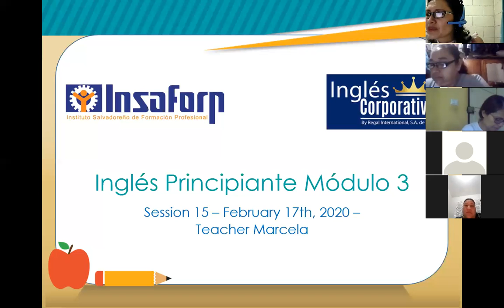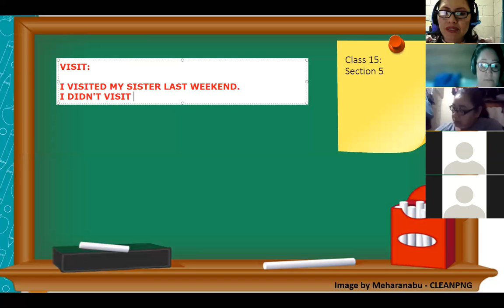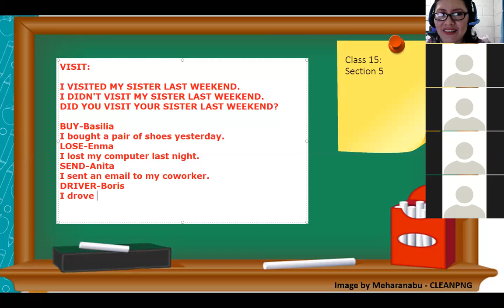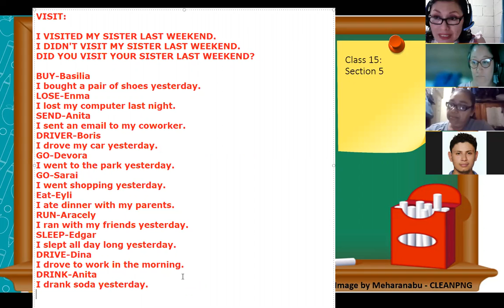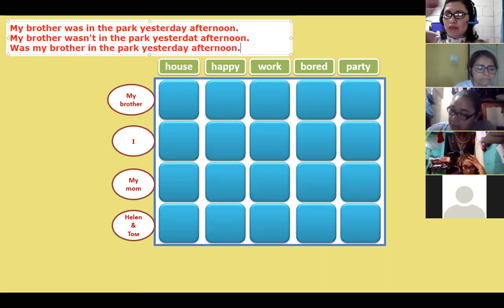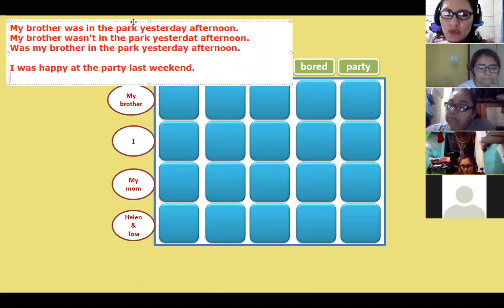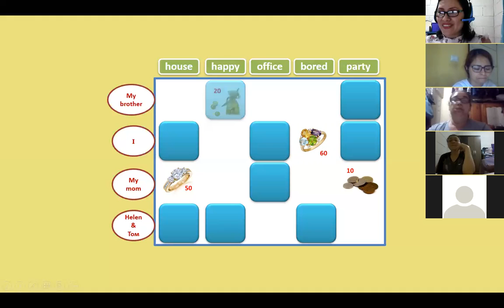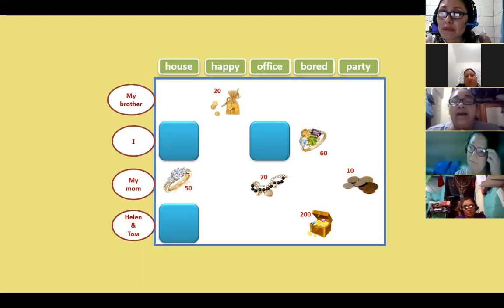Inglés Corporativo-Session 15- P3-01-8-9-PM-01-21 - Simple Past Review-02-17-2021